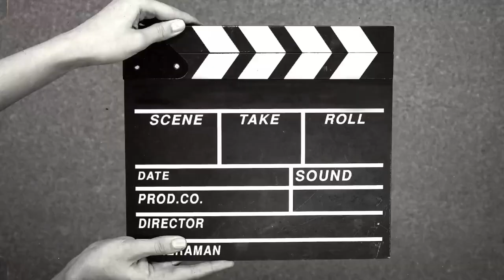UPACARA HARI SUMPAH PEMUDA SDN JATISARI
28 oktober hari sumpah pemuda
Pertama:
Kami poetra dan poetri Indonesia, mengakoe bertoempah darah jang satoe, tanah air Indonesia.

Kedoea:
Kami poetra dan poetri Indonesia mengakoe berbangsa jang satoe, bangsa Indonesia.

Ketiga:
Kami poetra dan poetri Indonesia mendjoendjoeng bahasa persatoean, bahasa Indonesia.

Bunyi ketiga keputusan kongres dalam Ejaan Bahasa Indonesia (ejaan terbaru yang digunakan pada masa kini):

Pertama:
Kami putra dan putri Indonesia, mengaku bertumpah darah yang satu, tanah air Indonesia.

Kedua:
Kami putra dan putri Indonesia mengaku berbangsa yang satu, bangsa Indonesia.

Ketiga:
Kami putra dan putri Indonesia menjunjung bahasa persatuan, bahasa Indonesia.

Dalam buku Menguak Misteri Sejarah (2010), Kongres Pemuda II yang menghasilkan Sumpah Pemuda merupakan salah satu tonggak sejarah bangsa Indonesia dalam mengawali kesadaran kebangsaan. Sumpah Pemuda mengajarkan nilai-nilai persatuan bangsa dan membuktikan bahwa perbedaan yang dimiliki bangsa Indonesia ternyata dapat disatukan sebagai perwujudan Bhinneka Tunggal Ika yang berarti “berbeda-beda tetapi tetap satu”.[2]

Rumusan Kongres
Rumusan Kongres Sumpah Pemuda ditulis Moehammad Yamin pada secarik kertas yang disodorkan kepada Soegondo ketika Mr. Sunario tengah berpidato pada sesi terakhir kongres (sebagai utusan kepanduan) sambil berbisik kepada Soegondo: Ik heb een eleganter formulering voor de resolutie (Saya mempunyai suatu formulasi yang lebih elegan untuk keputusan Kongres ini), yang kemudian Soegondo membubuhi paraf setuju pada secarik kertas tersebut, kemudian diteruskan kepada yang lain untuk paraf setuju juga.[3] Sumpah tersebut awalnya dibacakan oleh Soegondo dan kemudian dijelaskan panjang-lebar oleh Yamin.[4]

Pengikrar Sumpah Pemuda
Berikut adalah nama-nama tokoh pemuda yang ikut dalam Kongres Pemuda tersebut;[5]

Ketua: Soegondo Djojopoespito
Wakil Ketua: R. M. Joko Marsaid
Sekretaris: Mohammad Yamin (menulis rumusan kongres pemuda kedua)
Bendahara: Amir Sjarifoeddin
Pembantu I: Johan Mohammad Cai
Pembantu II: R. Katja Soengkana
Pembantu III: Rumondor Cornelis Lefrand Senduk
Pembantu IV: Johannes Leimena
Pembantu V: Mohammad Rochjani Su'ud